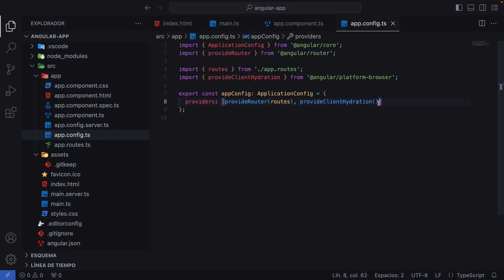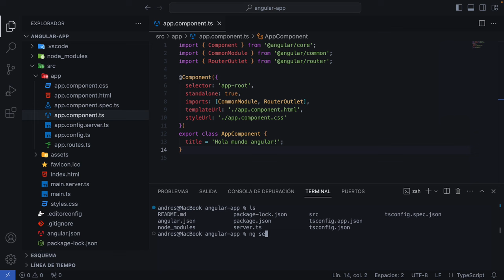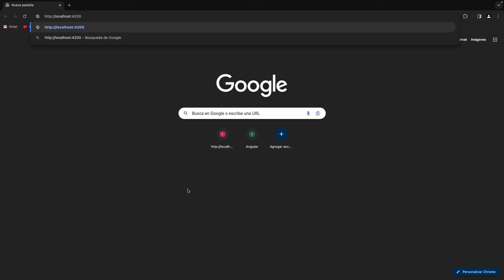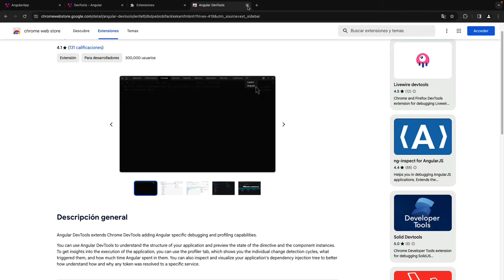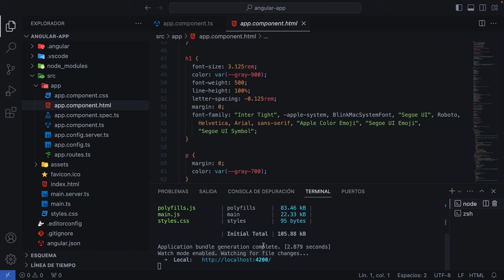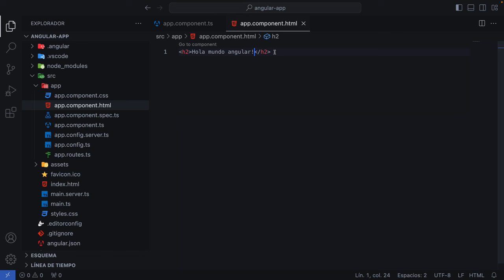Introducción ANGULAR 17 NUEVA versión con tremendas NOVEDADES - PARTE 3